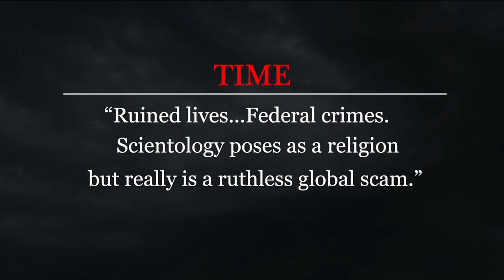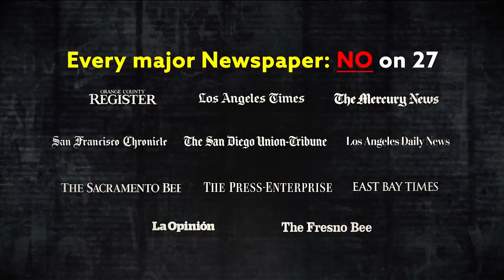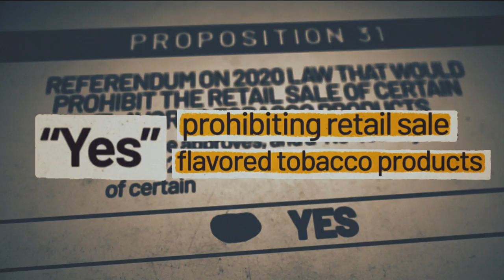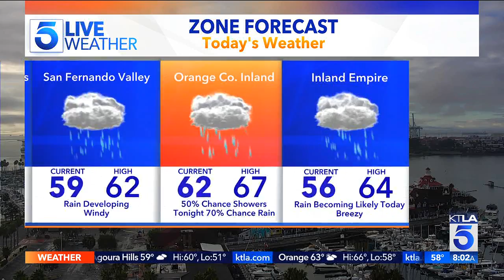KTLA DT 11072022 0758AM